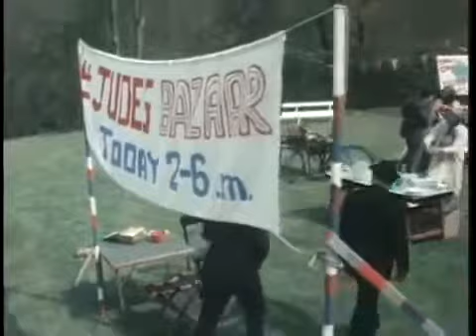Bless Me, Father (S1E2) The Bells of St Jude's - BRITISH SITCOM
The Bells of St Jude's.

Bless Me, Father (S1E1) Baptism of Fire - BRITISH SITCOM.

Low-key but often-hilarious British sitcom about an incorrigible older Irish Catholic priest, Father Duddleswell (Arthur Lowe) and his young curate (Daniel.